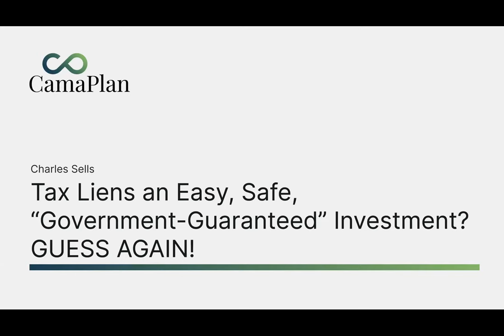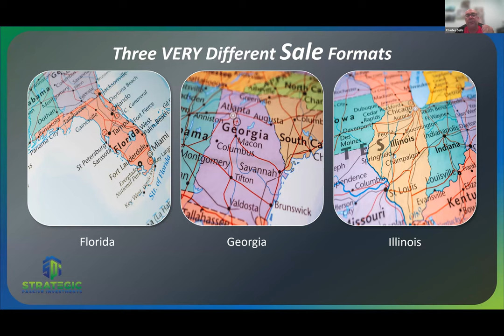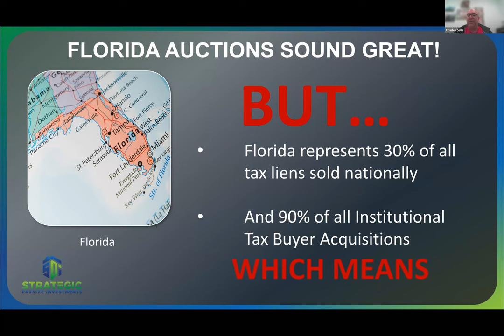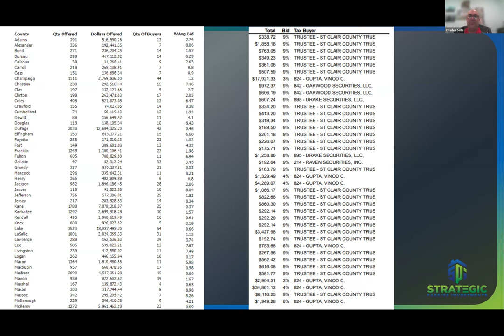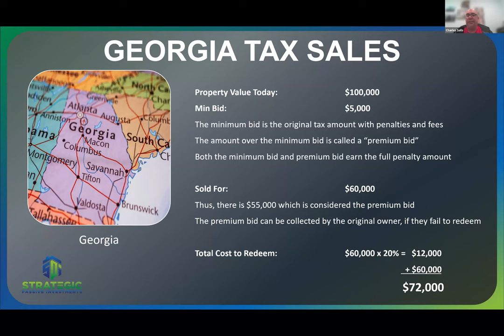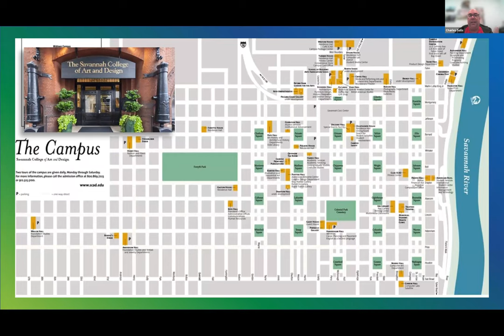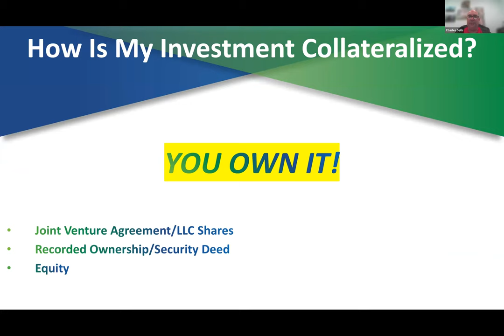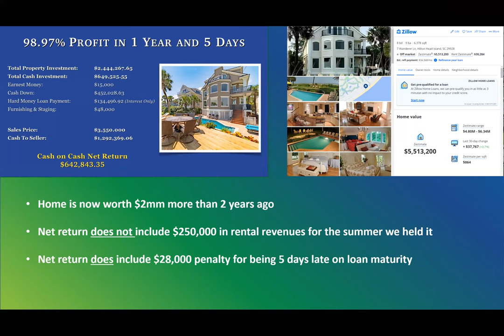Tax Liens an Easy, Safe, "Government Guaranteed" Investment? GUESS AGAIN!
A ONCE THRIVING, PROFITABLE INVESTMENT OPPORTUNITY FOREVER LOST TO TECHNOLOGY AND KEYBOARD WIZARDS.

Join Strategic Passive Investments as they discuss this very popular, but very broken investment strategy. Year by year, the ongoing evolution of technology and "get rich quick" social platforms have turned what was once a great investment opportunity into a complete loser.

* The Invention of the internet and eventual development of online auction platforms meant auctions paying out as much as 36% a year, are paying 0% in the first year and MAYBE 12% in the second.
* Expensive weekend workshops and social media groups about tax lien investments makes novice investors just dangerous enough to show up and ruin an auction.
* Hedge Funds with deep pockets and underqualified staff with little knowledge on process.
* Little to no knowledge for actions taken/omitted before, during and after the auction.
* Poor legislative changes impacting buyer's rights, ability to place funds and destroying local economies.

There has always been and RIGHT and WRONG way to invest in tax liens, but today there is NO WAY. Join Strategic Passive Investments, as they share their 25 years of experience investing in tax distressed property, why it is no longer a viable investment option, and some videos, as well as sale results from prior auctions.
* Discuss three very different auction formats and briefly gain an understanding of the laws (how they work).
* Watch actual video and see last years' auction results
* Learn about much safer, passive investment opportunities that truly ARE high-yield, conservative investments.